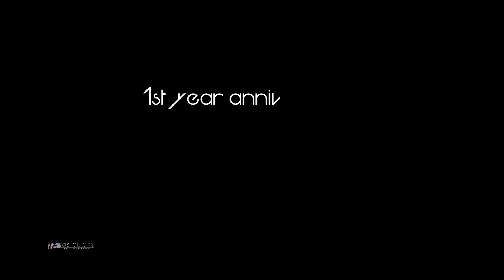wedding teaser 2023 | as clicks | Devu + Sushmita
evaraj + Sushma Wedding Ceremony

📖 Book your Special day with us

🔷Wedding | Candid | Pre-wedding | Post-wedding | Maternity | Fashion | Portfolio |BabyShoot🔷